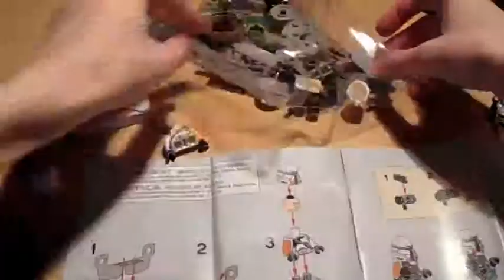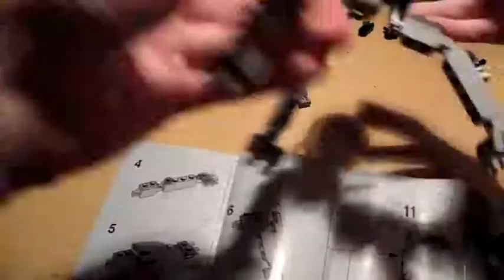Lego Star Wars 75036 Utapau Troopers Timelapse Build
Hope you guys enjoyed, and tell me if you want to see more time lapses like this one!
All music copyrights goes to iLife and iMovie Sound effects.